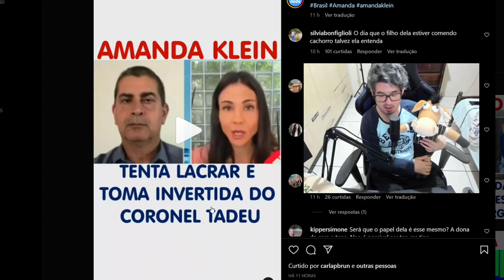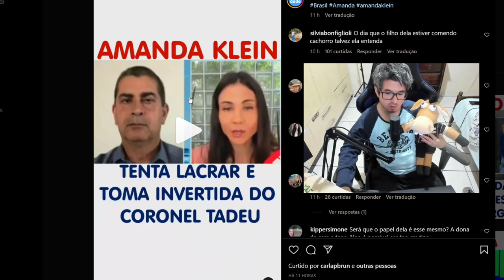AMANDA KLEIN NÃO ENTENDEU O QUE DISSE O CORONEL TADEU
Coronel tadeu deixou amanda klein sem entender nada